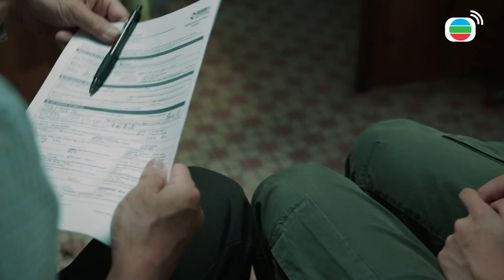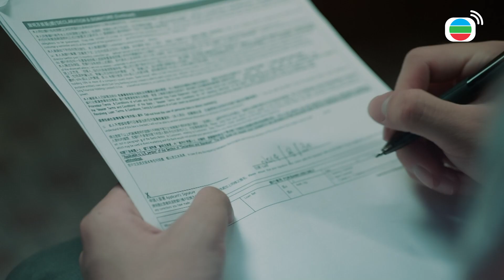【愛上我的衰神】人就是犯賤！都老幾了怎麼可能改變這死個性！｜胡鴻鈞、陳嘉慧、馬貫東、麥美恩、羅蘭、鄭子誠｜TVB戲劇精華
陳北河（胡鴻鈞飾）的父親無故回家，北河看穿他不懷好意，林四妹（羅蘭飾）將脾氣發在北河身上，潘小渝（陳嘉慧飾）見狀十分同情北河。小渝向北河派霉運時，令北河白白讓陳川跑掉，北河氣憤又心痛，想起往事.